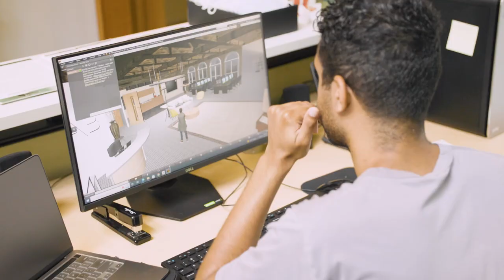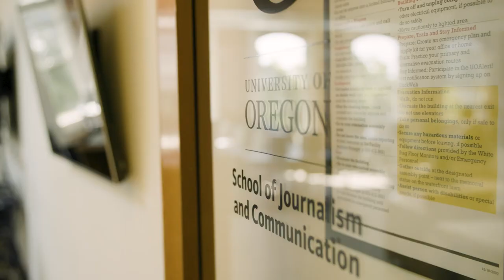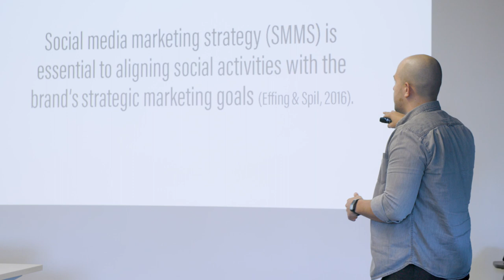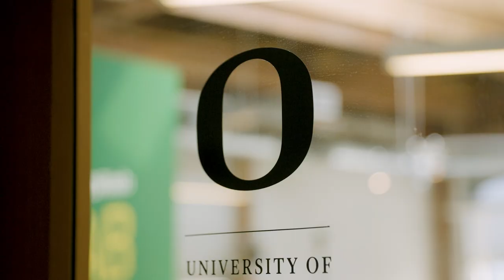A Definitive Explanation of Strategic Communication and Its Uses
What Is Strategic Communication - Strategic Communication Master’s Program Q&A

Learn more about Donna Davis – associate professor and director of University of Oregon's School of Journalism and Communication's Strategic Communication Master's program
The Strategic Communications Master’s program through the University of Oregon’s School of Journalism and Communication in Portland is an accelerator for communication professionals looking for a higher level of insight and performance in their careers, for a seat at the leadership table or to grow their company’s presence and influence.

This series of questions with associate professor and program director Donna Davis is designed to help you evaluate if a master’s degree in strategic communication is a good option for you and if it would be the right booster for your career. As the director of the program, she is a passionate advocate for professionals interested in increasing their strategic communication skills, and she knows the difference this degree can make for companies and for individuals’ careers. She also shares special features to look for in a master’s program and the kinds of skills you are likely to build with a strategic communication master’s degree.